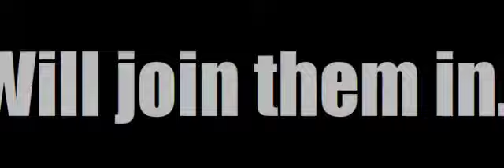SWN25 Teaser Trailer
Spoken Word Night 25 will eat your brain!

Wednesday, September 20, 2006. 6PM Cavern Time. D'mala Shard. Be there for an event you will never forget.

(Can you find the secret?)